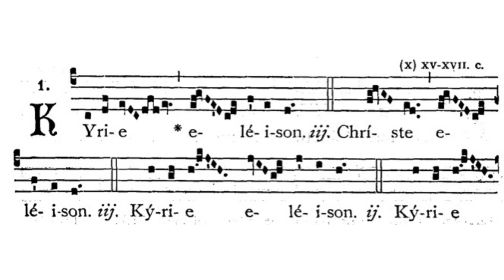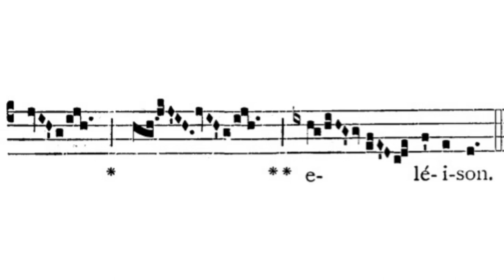Gregorian Chant - Julian D. Jankowski - Kyrie (Mass XVII, option I)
This is the Gregorian Chant Kyrie (option I) in Mass XVII sung by me (Julian D. Jankowski).